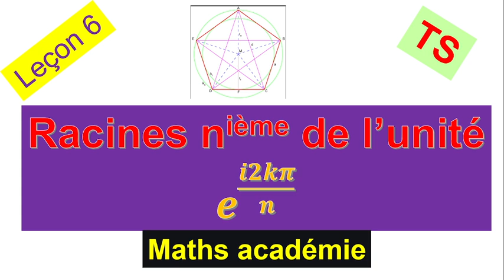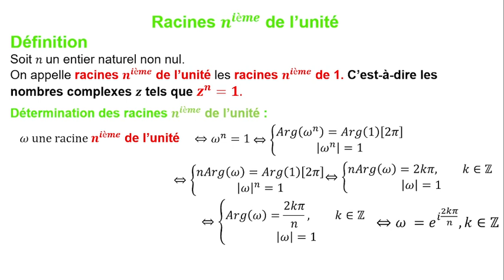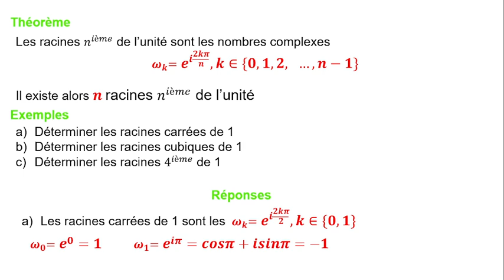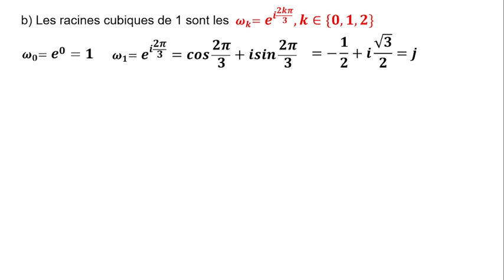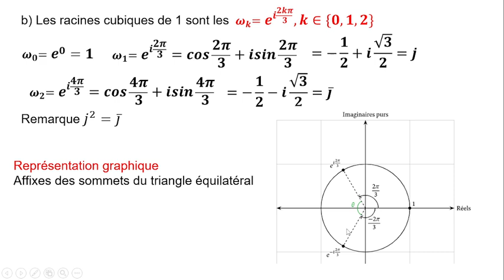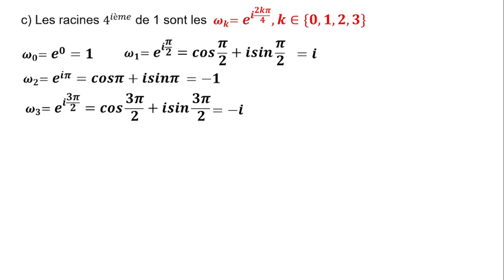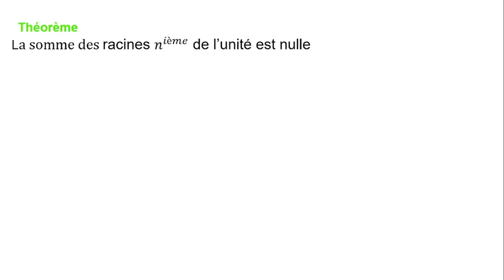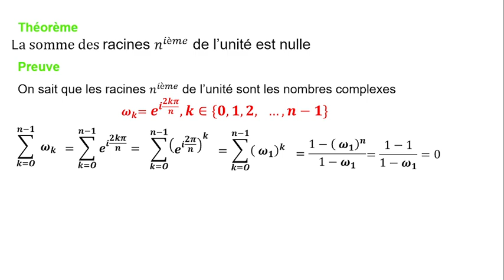Racines nième de l'unité, Cours TS, nombres complexes, maths, module, arguments,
Cours sur les nombres complexes, Leçon 6,